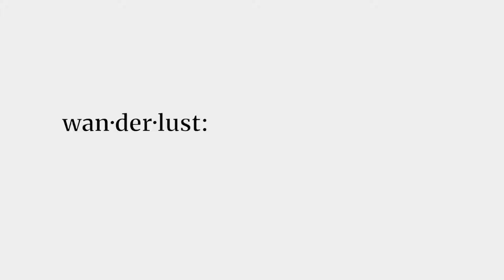Wanderlust Travel Stories / Видео 2